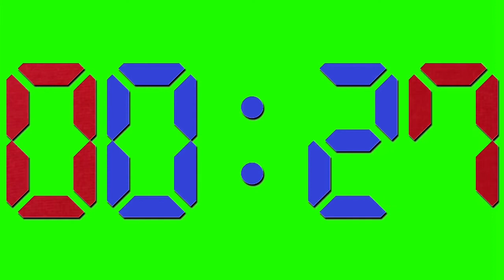Bi color 21 min countdown RB